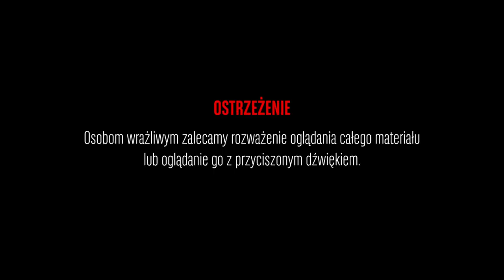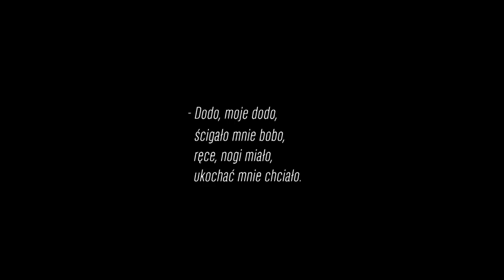OTRZYMALIŚMY TAJEMNICZĄ WIADOMOŚĆ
Otrzymaliśmy mroczną wiadomość od postaci nazywającej siebie "Bobo" - w kulturze słowiańskiej jest to postać demona. Co zawierała wiadomość? Sprawdźcie sami.

"Dodo moje, dodo,
Ścigało mnie bobo,
Ręce, nogi miało.
Ukochać mnie chciało
Siedziało na lipie,
Wytrzeszczało ślipie."

Jeśli znacie rozwiązanie i przekaz wiadomości, piszcie do nas!